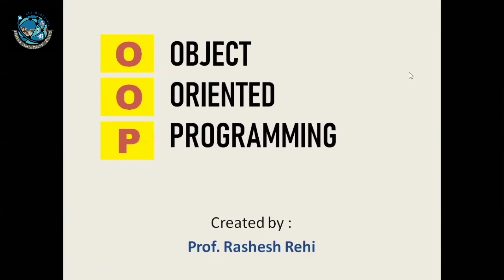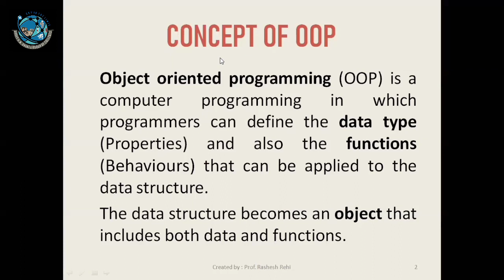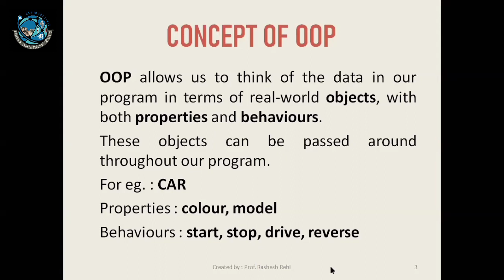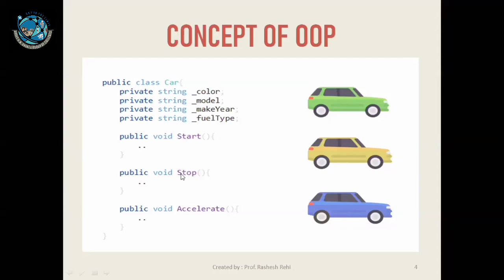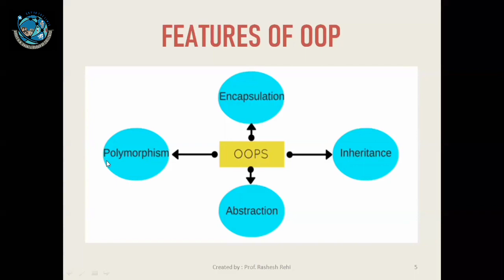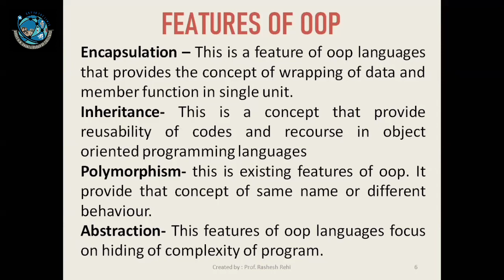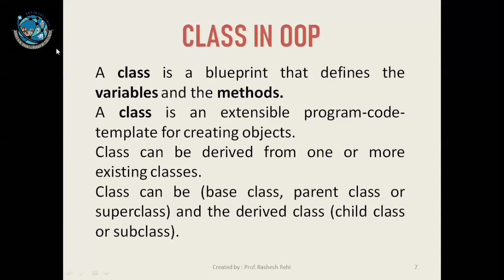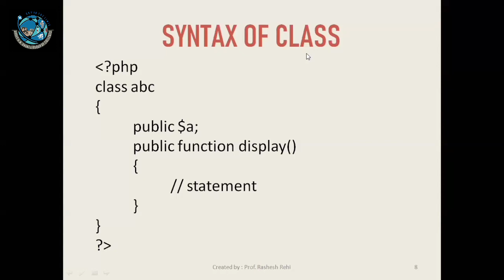OOP Basics in Gujarati Part 1 | What is object-oriented programming (OOP)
What is object-oriented programming with example?
What are the 4 basics of OOP?
What are the 5 concepts of Oops?